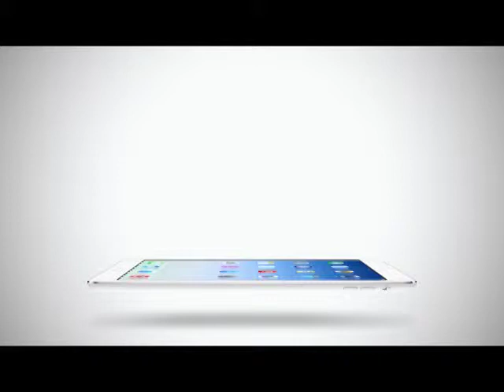Room Service News | 01-03-2558 โด่ง เผย ดั่งมีปฏิหาริย์ แม่ทุ่มดีขึ้น